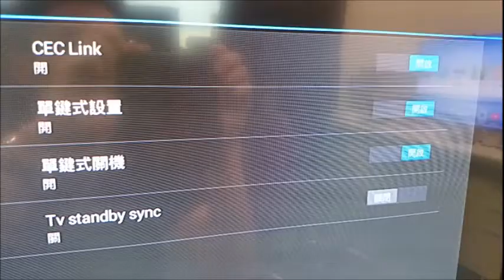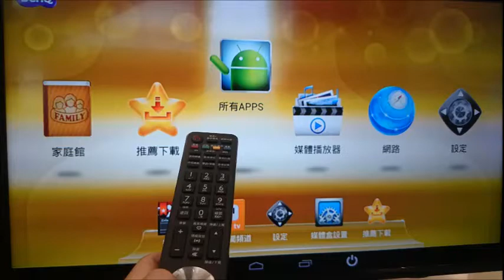[BenQ FAQ]Smart Sticker_How to do setting for controlling JD-130 by using TV's remote controller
The guide for how to do setting for controlling JD-130 by using TV's remote controller.